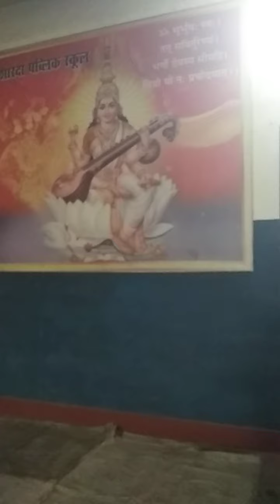Ok Life Care New Updated Plan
Ok Life Care Updated New Plan
If you want to success in ethical way than take decision to join with ok Life care company.